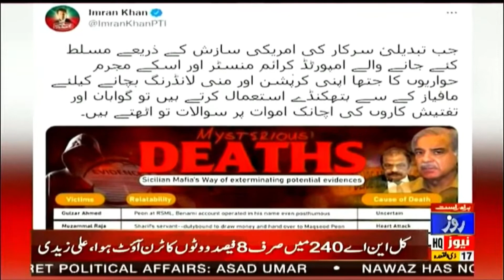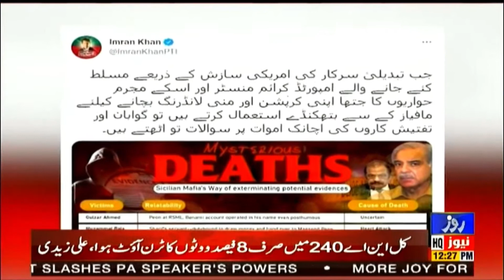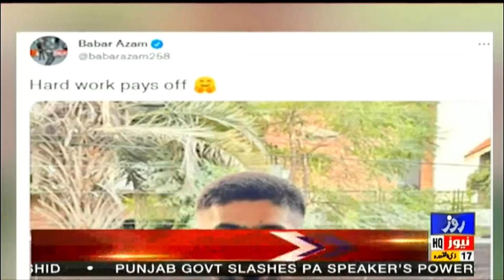Roze News Bulletin | 12:00 PM | 17 June 2022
30% Tax
Daniyal Aziz
news today | news today pakistan |  news today in urdu  |  news today in urdu pakistan  | news headlines
news headlines today |  news headlines live |    breaking news  |
breaking news urdu |  breaking news pakistan |  breaking news pakistan today  | grey list pakistan |
grey list pakistan news  |today newspaper | today newspaper in english
|petrol prices |  petrol price islamabad  |
doller rate | petrol price | petrol | petrol price today | doller to pkr | doller rate today | 1 doller in rupees | doller in rupee | doller price